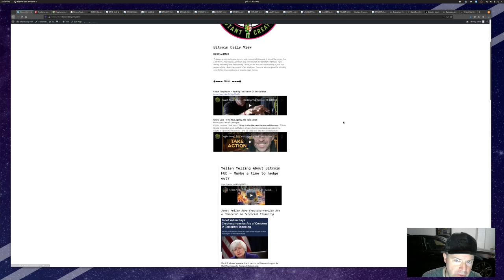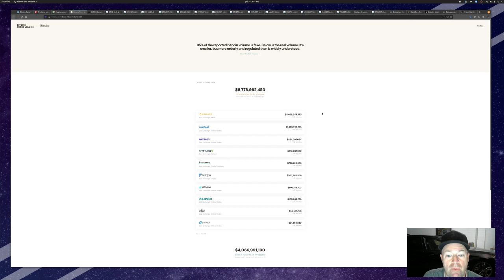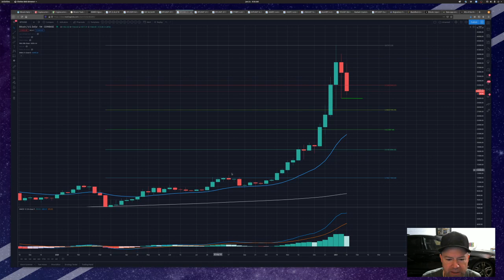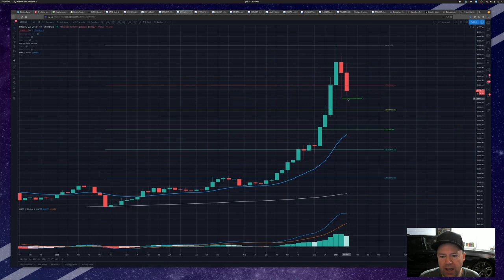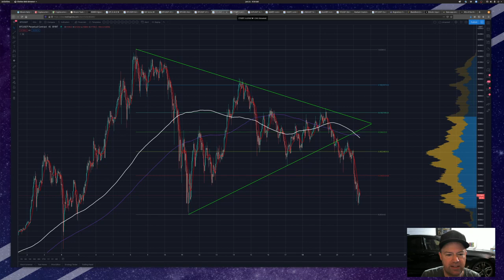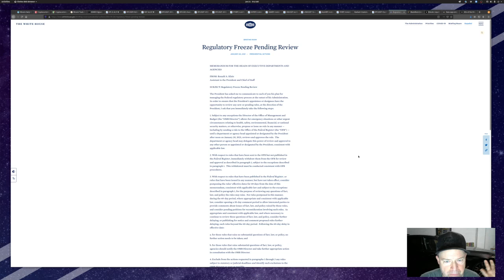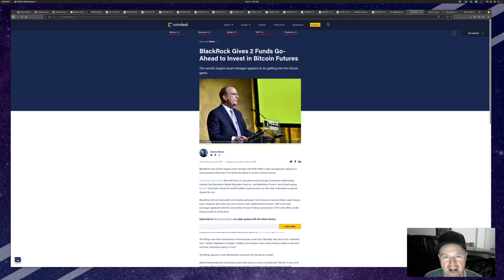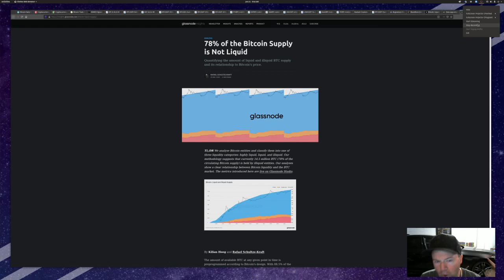Bitcoin 30k Bounce? - institutions are buying from whales? - Traditional & ALT Market Checkout